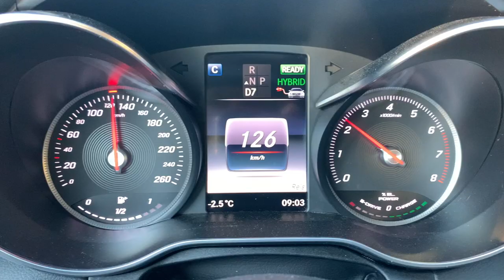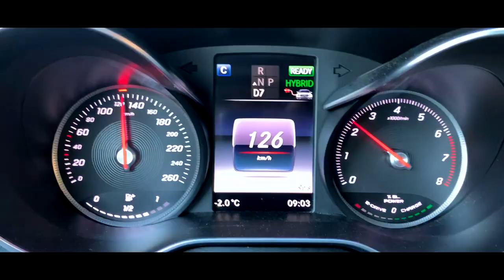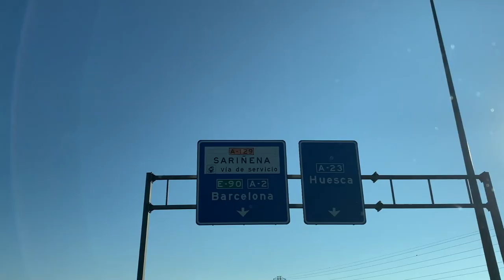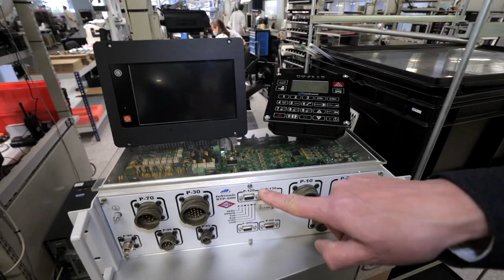How TETRA Became a Success in North America (Part 1)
TETRA  communications technology became the first digital communications technology for many governments, public safety agencies, transport and mining companies, etc, around the world. The technology was successfully introduced  in the 90's of the last century and stil today many organisations rely on TETRA for their mission critical operations. Only in North America and some other parts of the world, TETRA was not successful, until PowerTrunk Inc. together with a hand full of other companies and with the support of the TCCA-Critical Communications (in the early days named: The TETRA Association or TETRA MOU) introduced TETRA technology in North America. In two videos I try to find out the real story why it took such a long time before this technology, that was trusted by so many different agencies round the world, became a succes as it is today.

In this episode, (episode one) Jose M. Martin Martin, CEO Powertrunk together with Daniel Foronda, welcome me at the Teltronic HQ in Zaragoza Spain where they show me the office space, productions lines, etc. Jose Martin talk about how it all started and how Teltronic is managing so well to hire new staff. During the tour, I also spoke briefly with Teltronic CEO Juan Ferro about the future of the company.

Episode two contains the in-depth 30 minute interview with Jose Martin about his 'road to succes' discussing the challenges with the FCC, the highlights, the workarounds and the resistance of introducing TETRA in North America.